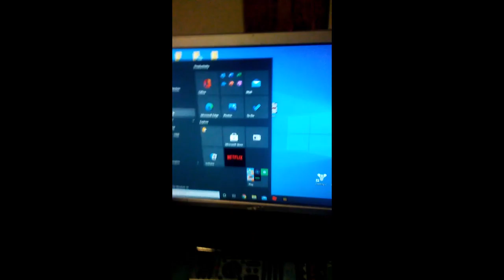I got Minecraft 1.17 early!!!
Looks like Minecraft Java Edition players will have to wait this time.